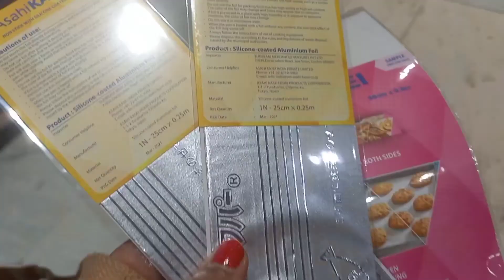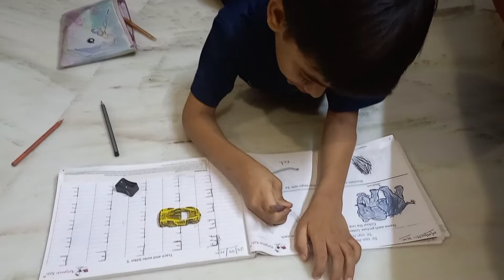Threat received !!!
Hello friends ,
I share my everyday life with u and u will get lots of homemade recipes here , both healthy and tasty . Will share information about shopping in different areas also . Thanking you .

megs754